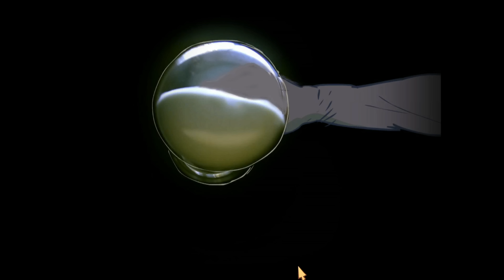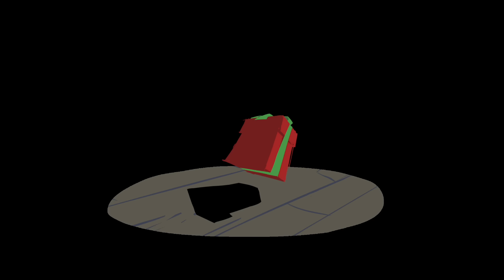UNE PERLE DE L'ANIMATION | The Many Pieces of Mr. Coo - GAMEPLAY FR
The Many Pieces of Mr Coo est un point'n click MAGNIFIQUE !

Cuphead n'est pas le seul à réussir la prouesse du dessin animé interactif ! The Many Pièces of Mr. Coo a l'air bien parti pour mettre la max côté visuel à son tour et j'ai hâte de voir le jeu complet !